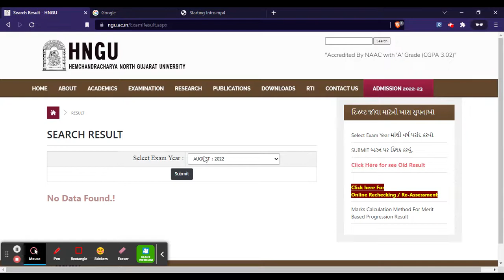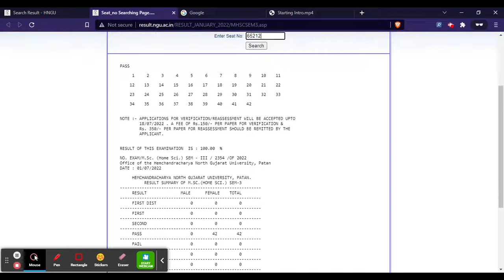HNGU 2022 Sem 1 Result (Declared) - Check NGU BA, B.Sc, B.Com B.Ed Result Here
For Study Material